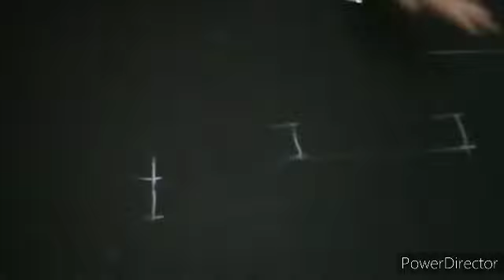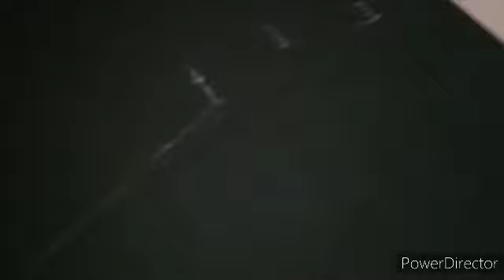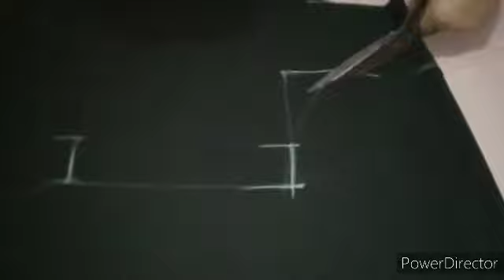একছাট বোরকা কাটিং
wow এতো সুন্দর একটা বেবি জামা সেলাই

সহজ এ কি ভাবে আমারা ৩৮ বডি কামিজ জামা কাটিং করতে হয়,, না দেখলে খুব মিছ করবেন

ছোট বাচ্চা মেয়ের কুঁচি পেন্ট কাটিং ও সেলাই